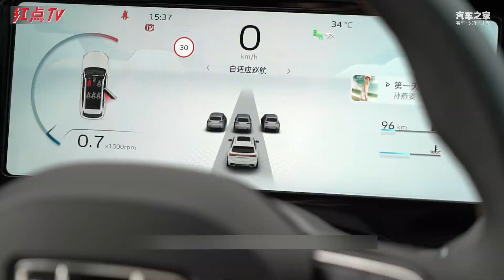13.72万元起售，20万级大五座最佳选择？星越L正式上市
13.72万元起售，20万级大五座最佳选择？星越L正式上市 13.72万元起售，20万级大五座最佳选择？星越L正式上市